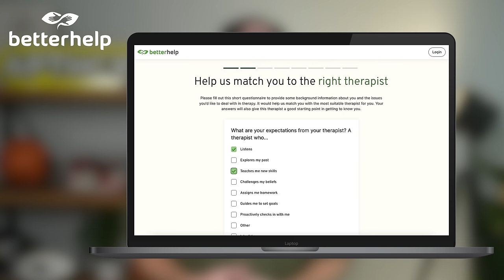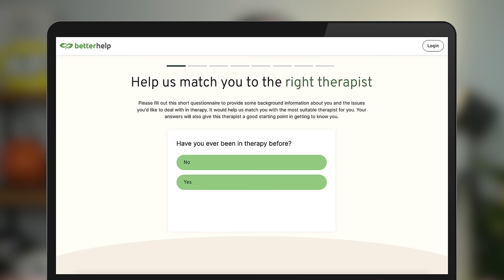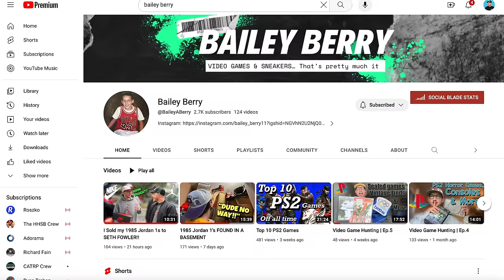I FINALLY Bought My Ultimate GRAIL Sneaker!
Seth Fowler
141-I Rte 130 S,
# 383